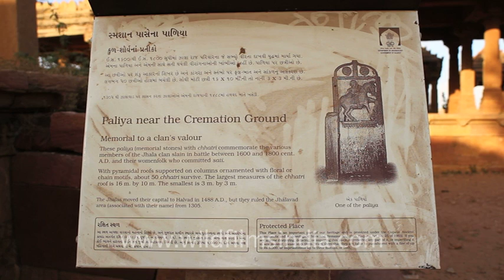Paliya near the cremation ground, Gujarat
Memorial to clan's valour.

These paliya (memorial stones) with chhatri commemorate the various members of the jhala clan slain in battle between 100and 1800 cent. AD and their womenfolk who committed sati.

With pyramidal roofs supported on columns  ornamented with floral or chain motifs, about 50 chhatri survive. the largest measures of the chhatri roof is 16 m. by 10 m. The smallest is 3 m. by 3 m.

This footage is part of the professionally-shot stock footage archive of Wilderness Films India Ltd., the largest collection of imagery from South Asia. The Wilderness Films India collection comprises of thousands of hours of high quality broadcast imagery, mostly shot on HDCAM 1080i High Definition, HDV and Digital Betacam.